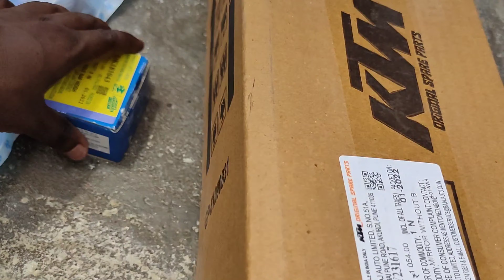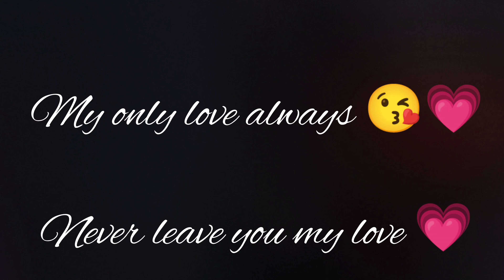KTM RC 200 BS6 accident 🥺💔 | Short Rider Shibu Tamil